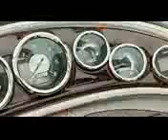2014 Crownline E6